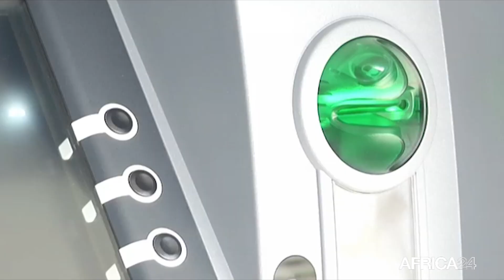Le journal de l'Afrique de l'Ouest du dimanche 5 décembre 2021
Au menu de ce journal :
Guinée: Washington en faveur d’une transition courte
Afrique:  3291,2 milliards de FCFA de soumissions des adjudications
Niger: 9,8 milliards de CFA pour soutenir des projets structurants
Bénin: Une hausse de 48% de dotations dans les transports en 2022
Côte d’Ivoire : 300 000 jeunes insérés en 15 mois